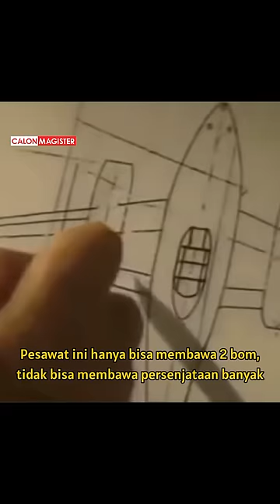Alasan mesin pesawat tempur diletakkan di ekor pesawat dan bukan di bagian sayap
Nb:
Thumbnail adalah ilustrasi.